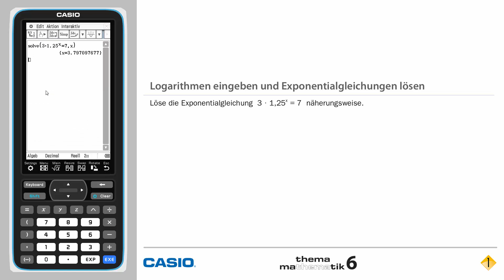THEMA MATHEMATIK 6: Erklärvideo zu Aufgabe 100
Aufgabe 100 - Logarithmen eingeben und Exponentialgleichungen lösen - GeoGebra Screencast